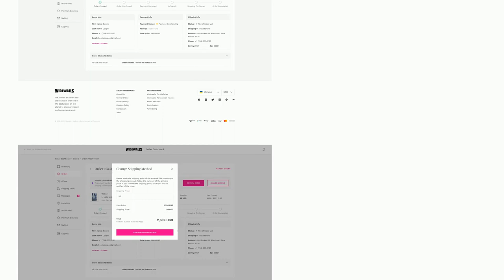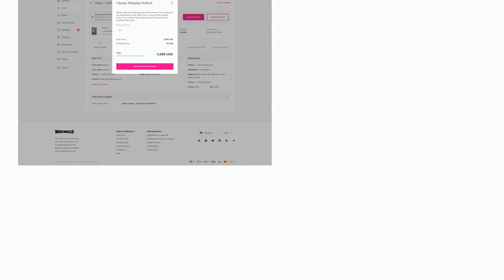Ux: What is the best way for a Seller to change a shipping provider for product delivery?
What is the best way for a Seller to change a shipping provider for product delivery?

A special thanks goes out to the awesome community

  b2b shipping checkout e-commerce